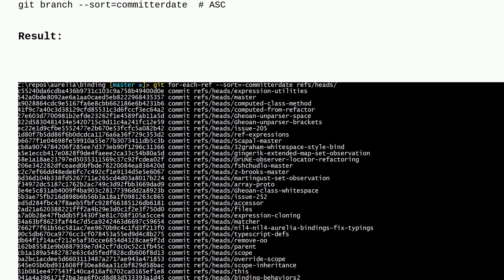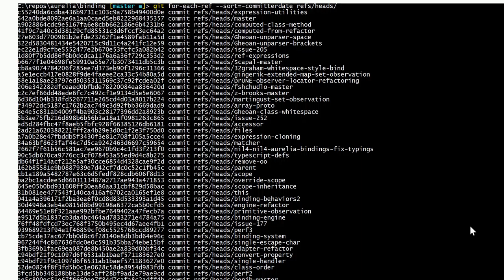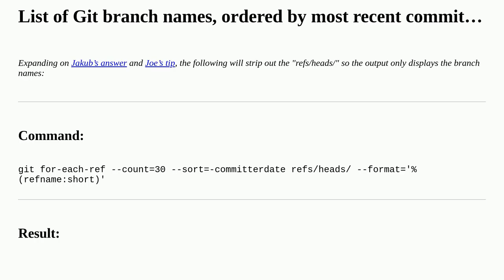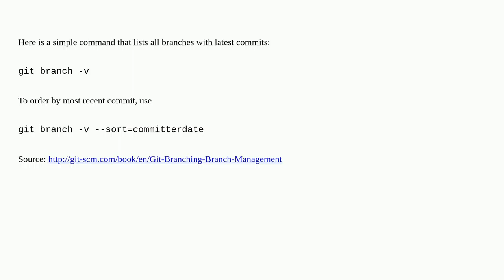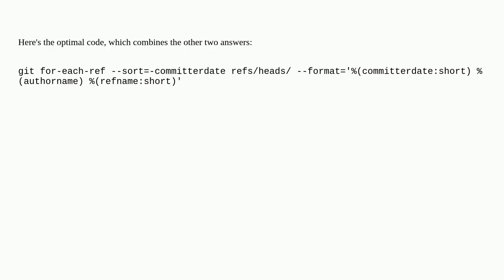How can I get a list of Git branches, ordered by most recent commit?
A special thanks goes out to the community

  git branch version-control